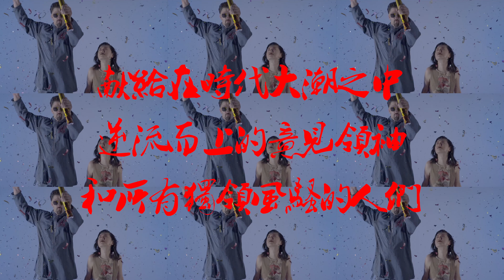简迷离GEMINI - 潮CHAOS 正式版MV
每个时代有专属于这个时代的印记。从文艺复兴到量子物理，从人工智能到蒸汽波，从移民火星到me too。潮流方兴未艾，谁在引领世界未来？混血音乐组合简迷离为2018全新单曲《潮CHAOS》自拍自导正式版MV，从令人动容的人类文明历史性时刻到眼花缭乱的潮流乱象，他们用影像碎片为这个不分你我的世界编织了一幕镜像，并以此致敬逆流而上的时代弄潮人。他们很潮，但不止于此。